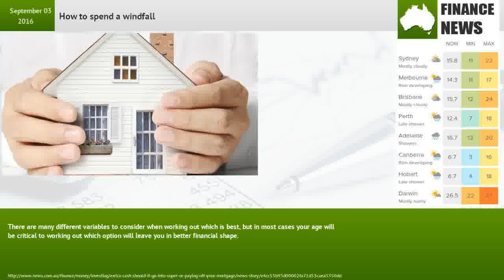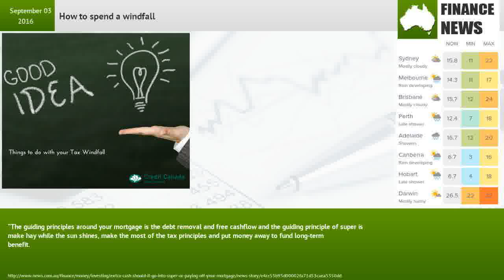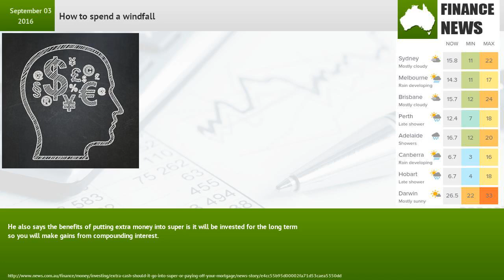How to spend a windfall